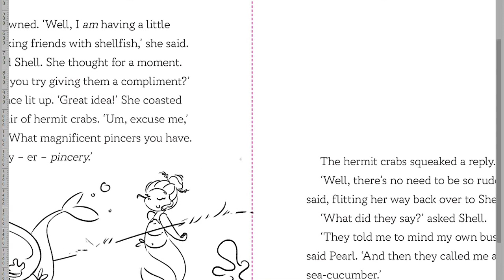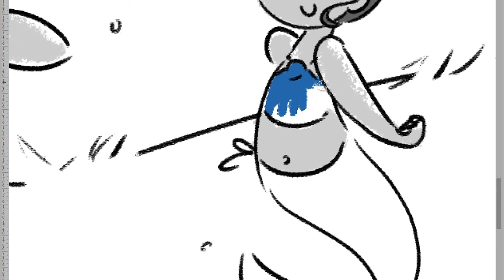Drawing Shell for MerTales 2: The Daring Reef Rescue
This is a high speed video of drawing an illustration from MerTales 2: The Daring Reef Rescue. I use a Wacom graphics tablet with Photoshop. Love love love using a tablet! Don't think I'd ever go back to hand drawing unless it was a really special project requiring traditional media. I love my Control-Z too much!